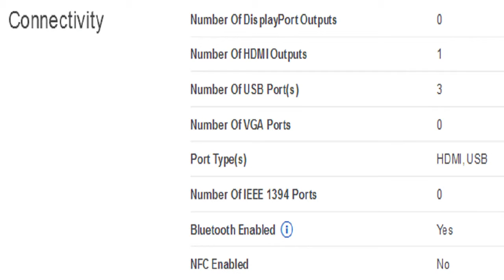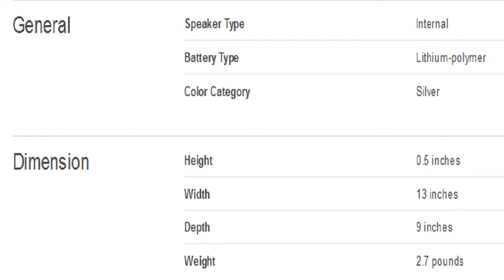Lenovo Geek Squad Certified Refurbished Yoga 3 Pro 2-in-1 13.3 Touch-Screen Laptop